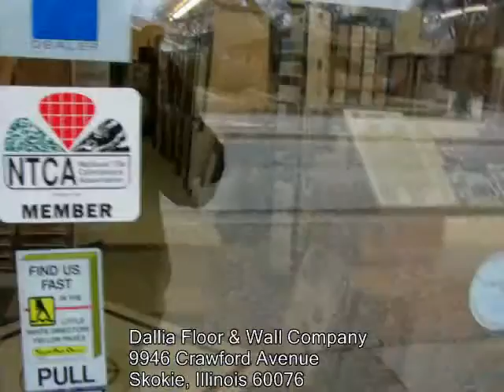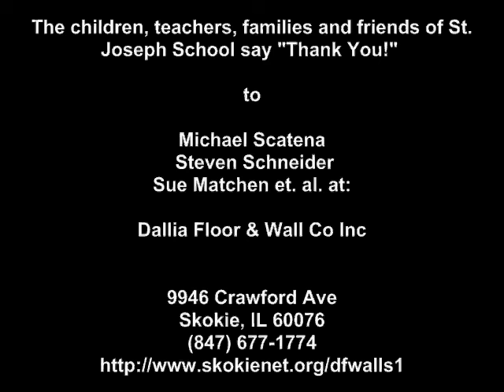Dallia Floor & Wall Company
Dallia Floor & Wall Co. provides expert installation of floor and wall tile, sheet goods, vinyl, marble, and pre-finished wood flooring.

They have a large showroom for viewing materials. Retail sales are welcome.

Special thanks to Michael Scatena, Steven Schneider, Sue Matchen and the folks at Dallia Floor & Wall Company!

9946 Crawford Avenue
Skokie, Illinois 60076